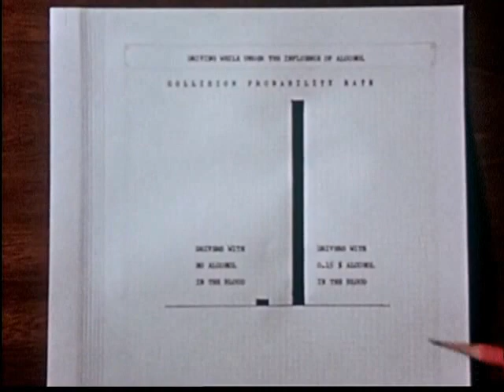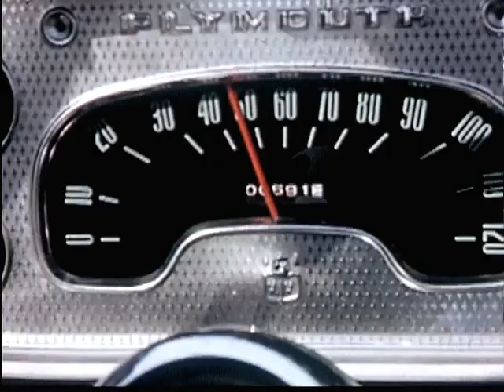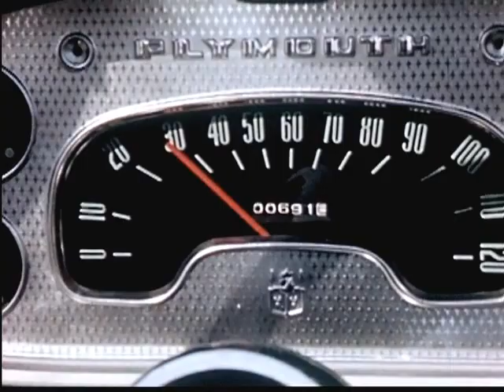Driving Tips (Series 2)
Warnings of drinking and driving, speeding, approaching a stopped school bus, the dangers of signal jumping "usually jumping into trouble", driving too slowly, drowsiness, driving on street car tracks, getting stuck in sand or mud.
Producer: Davis (Sid) Productions
Production Company: Davis (Sid) Productions
Audio/Visual: sound, color